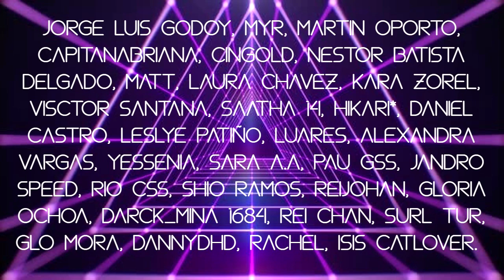Ibai Llanos me da TRABAJO (Gracias)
: cualquier ayuda se agradece para seguir mejorando familia